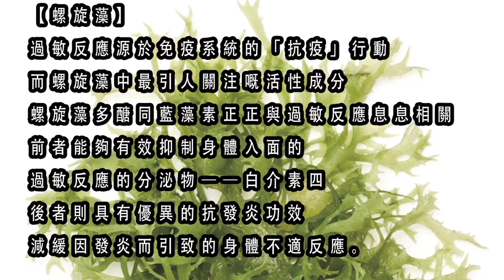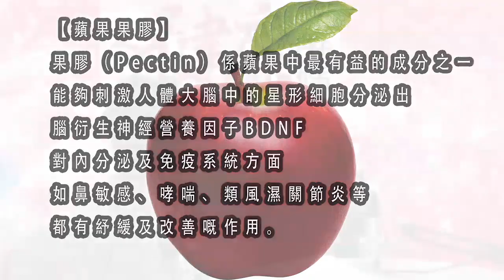台灣黑白港 女仔好似好易搵錢 | 第87集B 第二節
台灣黑白港 第87集 2018年12月10日

主持人: 傑拉德, 嘉賓: 偉哥, 標叔 / 傑拉德, 鄭湯尼, 嘉賓: 嫻兒, 美伊

第一節: 移民台灣GPS第20集, 剛來台灣如何適應?

第二節: 選舉後的驚訝